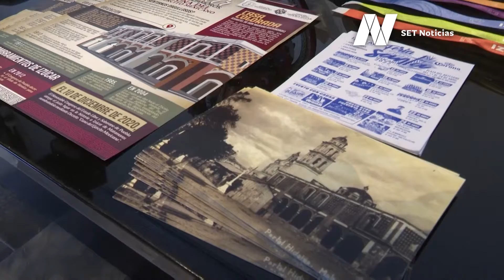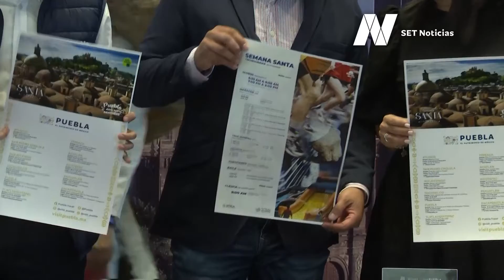Listas las actividades para disfrutar durante las vacaciones de SemanaSanta en Puebla.